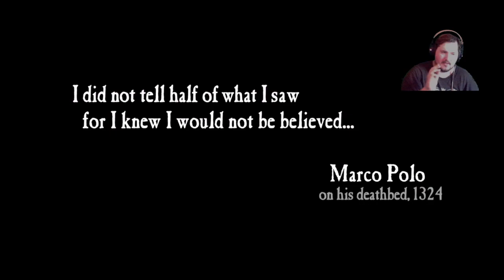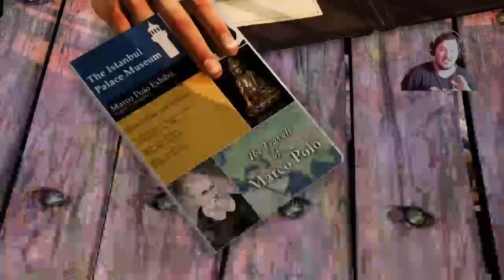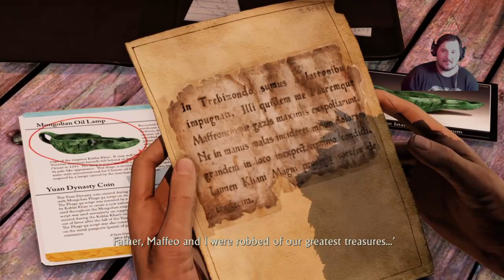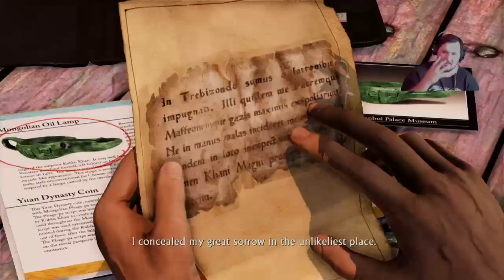Unchanged 2 the Nathan Drake collection part 2.1 [Shane Dawson & Jake Paul]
Lucias Gaming playing Live for your enjoyment.

Schedule: Most Days Between 18:00 - 00:00 UK time.